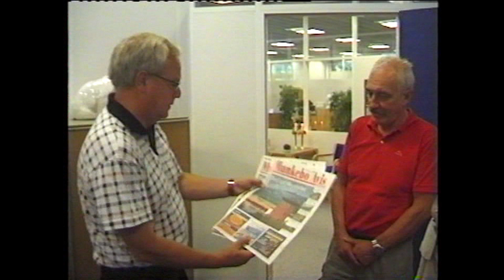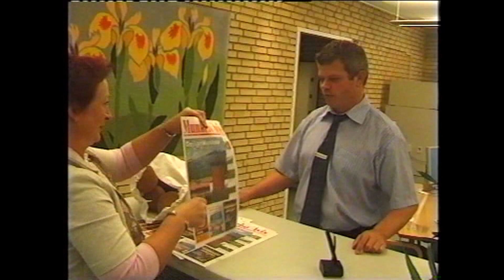Præsentation i 2005 af den nye Munkebo Avis.